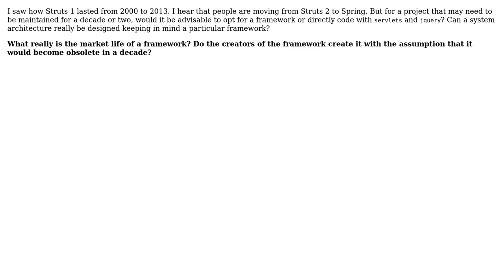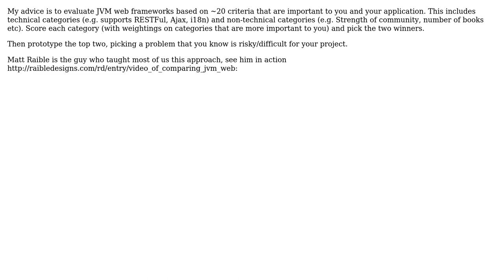Software Engineering: What would be the market life of a JVM based software framework?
With thanks & praise to God, and with thanks to the many people who have made this project possible! | Content (except music & images) licensed under CC BY-SA | Music | Images & others | With thanks to user Nav user Martijn Verburg and the Stack Exchange Network Trademarks are property of their respective owners. You are responsible for your own actions.